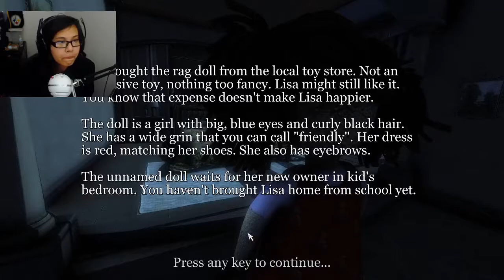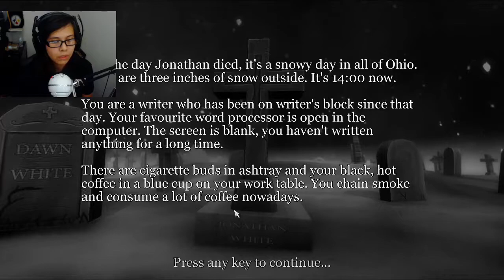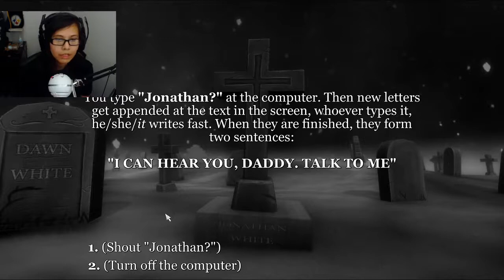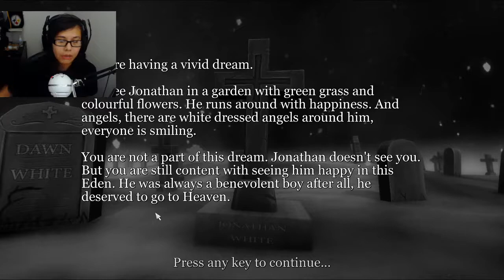Interactive Horror Stories (Listen As I try to Narrate!) - The Doll & The Funeral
Heyy Guyss! Really Hope you Enjoyed this Video as I (Tried) to Narrate two HORROR Stories
ALSO:
I promise my uploads will be better as I figure out things!
Appreciate you guys taking the time to watch my Videos :)
ALSO:
Check me out on Twitch @perryyy42 or click the if you are curious about some Live Gameplay